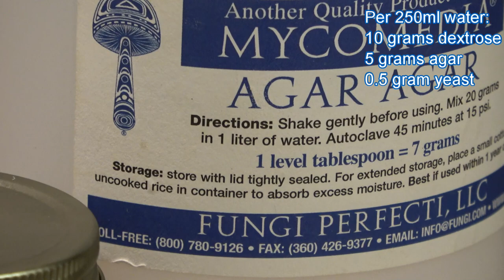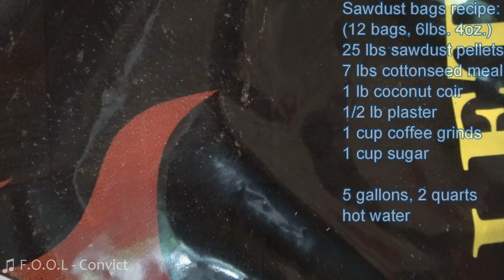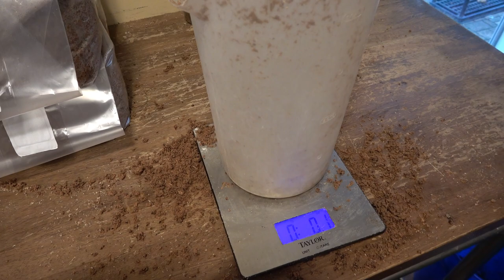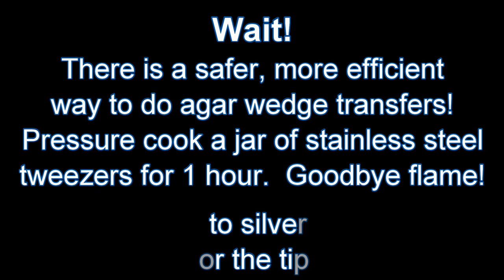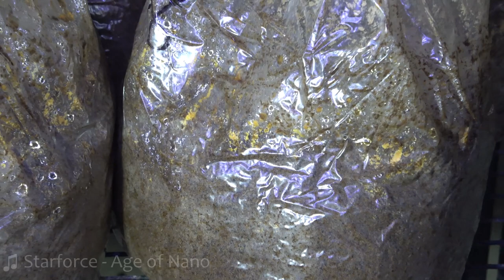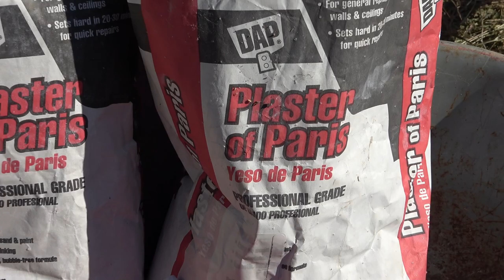Growing Morel Mushrooms 2019 - Black and Yellow Morels, Importuna, Americana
This is my greatest video production ever, hope you all enjoy the content and the music!  Thanks to all my viewers for supporting this channel and keeping youtube from banning it.  Never stop learning and sharing information!

I made a previous cut to this video that had copyrighted music in it that youtube flagged.  If you would like to see that cut check out my twitch